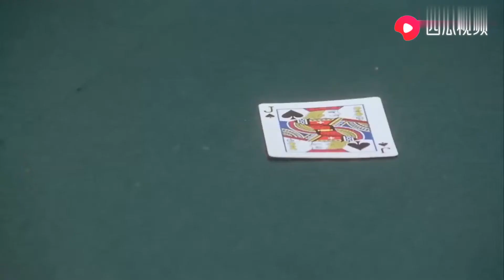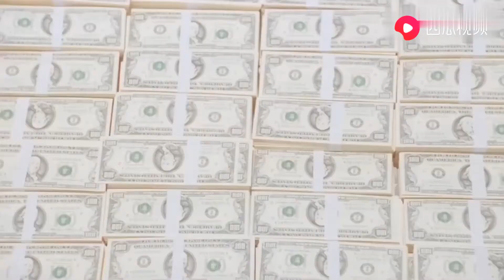赌侠华仔和赌圣星爷这两人联手，谁能赢他们